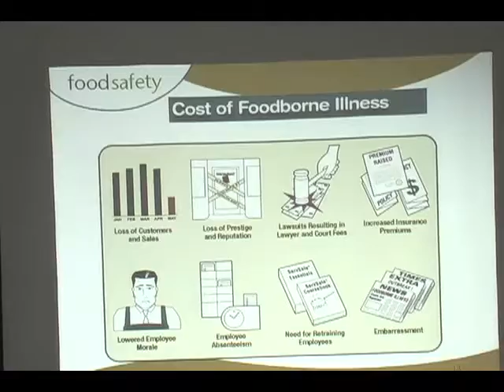Food Network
Description  Food handlers today took part in a basic training workshop on Food Safety.
The workshop was organized by the Ministry of Tourism  and the St. Lucia Bureau of Standards. DBS’s Cecile Actille reports.